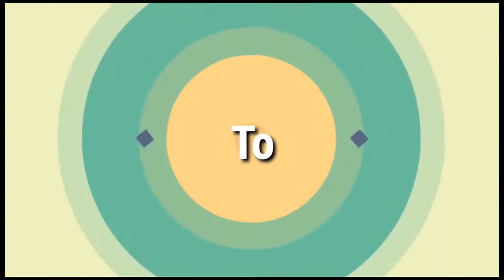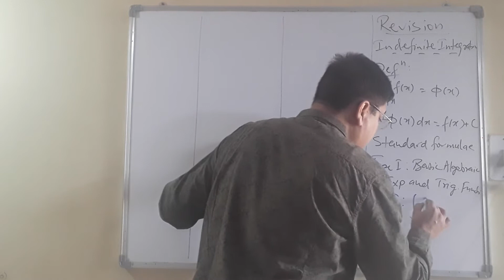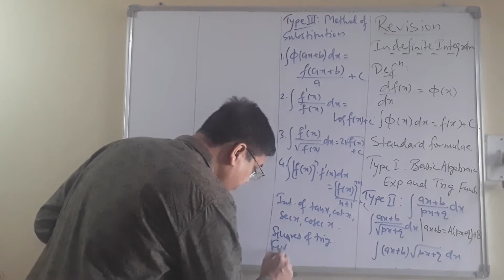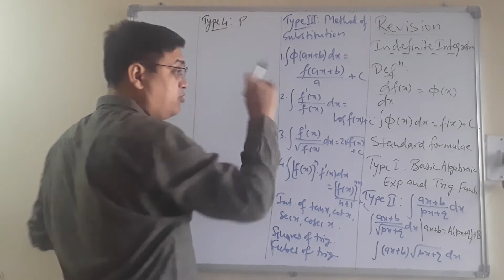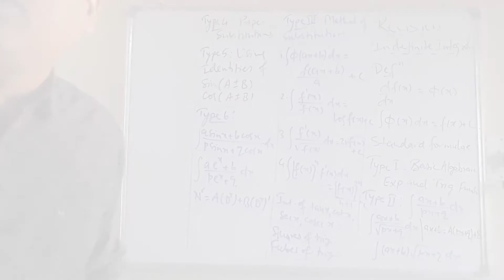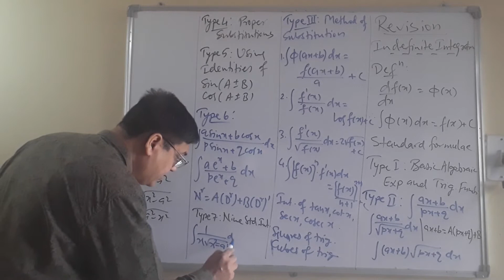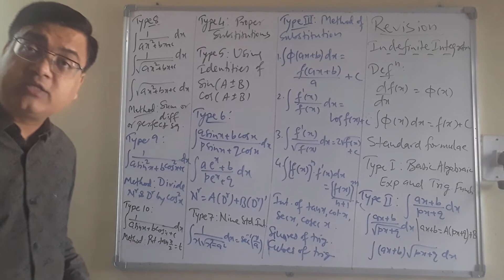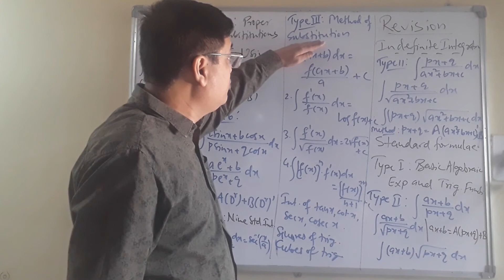#16 Revision : Method of Substitution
Class XII, Math 2, Ch 3 Indefinite Integration, Part 16.
It covers Revision till Method of Substitution.